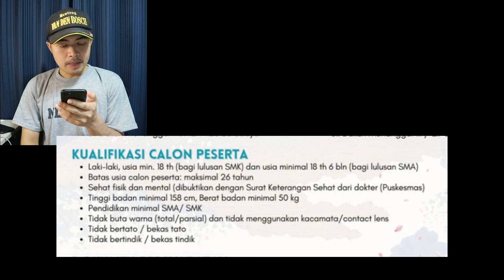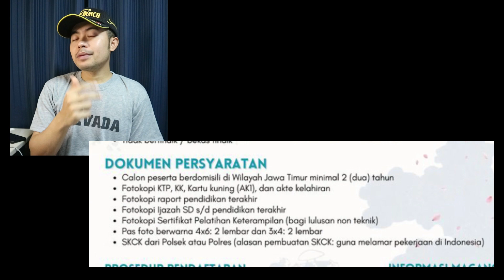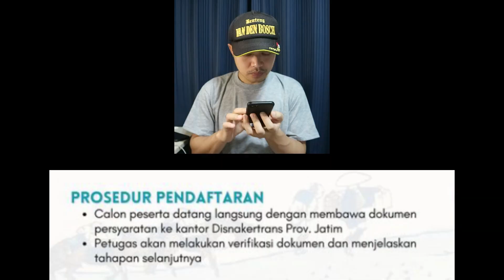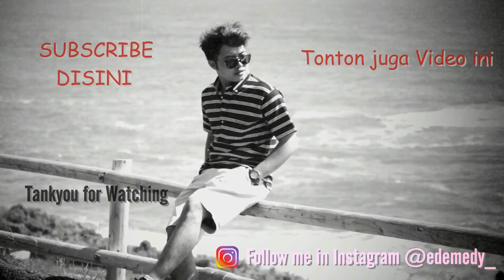JADWAL TERBARU SELEKSI KERJA MAGANG KE JEPANG 2023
Bisa Kerja di Jepang adalah sebuah keberuntungan dan untuk Bisa Kerja di Jepang membutuhkan Perjuangan dan Proses yang sangat lama, tapi apabila kalian bisa Kerja di Jepang kalian akan mendapatkan banyak manfaat selain Gaji yang bisa Tembus lebih dari 20 juta kalian juga bisa merasakan kehidupan di Negara Maju.
Divideo kali ini Adalah Informasi JADWAL TERBARU SELEKSI KERJA MAGANG KE JEPANG 2023
LINK KERJA KE JEPANG
Cek Akun Sosmedku ya Minnasan !!